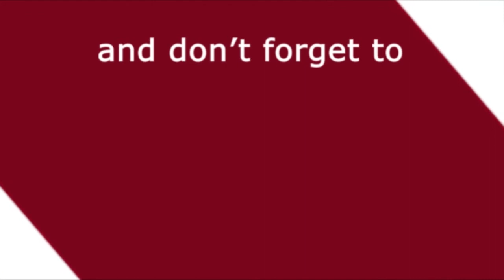Richard Ramirez | Serial Killer जिसे दुनिया Night Stalker कहती है | Media Darbar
दुनिया में बहुत से सीरियल किलर हुए है, मगर कुछ नाम ऐसे है, जिनकी करतूते और गुनाहों को सुन लो तो रुह काँप जाती है। दुनिया के वो दरिंदे जिनके गुनाहों को अगर कोई शैतान सुन ले तो वह भी एक बार को घबरा जाऐ। लेकिन ऐसा ही एक शैतान है जिसका नाम रिचर्ड रेमिरेज है, जो रहता है अमेरिका में,  दुनिया उसे नाईट स्टॉकर यानी रात का शिकारी कहती है, उस व्यक्ति पर 13 हत्या 11 बलात्कार 5 हत्या की कोशिश औऱ कई डकैती के मामले दर्ज है जाने क्या है पूरी खबर इस रिपोर्ट में जो रूचि पाण्डेय द्वारा पेश की गयी है |